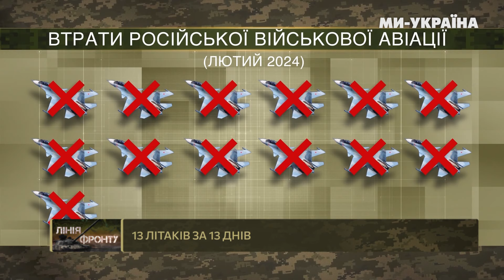Масована втрата СУшок. ЩО їх збиває? ІГНАТ про модернізацію українського ППО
Речник Повітряних сил Юрій Ігнат про збиття російських СУшок. Яке оновлення маємо в ППО? Зміни в додатку з тривогами – тепер можна прослідкувати напрямок ракет

❗️Марафон «Єдині новини» оголосив масштабний збір на дрони для ГУР МО України.

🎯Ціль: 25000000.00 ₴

Нашим розвідникам потрібні «пташки», які дуже якісно зарекомендували себе на полі бою. БпЛА «Сич» вже знищили ворожої техніки на понад сотню мільйонів доларів. Потрібно більше 🔥

💳Номер картки банки:
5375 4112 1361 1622